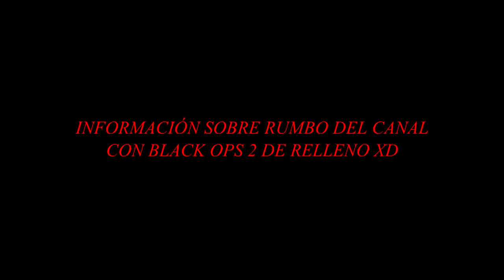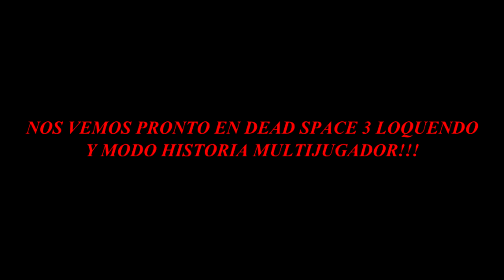informacion del rumbo del canal